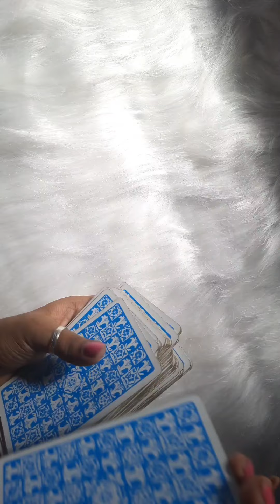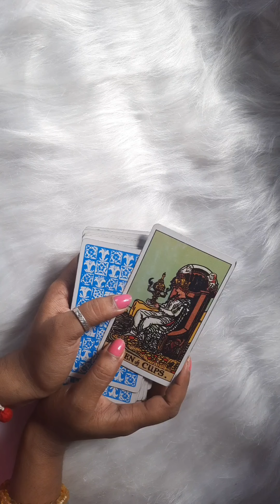Kya Wo Bhi Sochte Hain Apko Lekar 🔮 Kya Aap Important Ho Unke Liye 💞✨ Timeless Hindi Tarot Allsigns